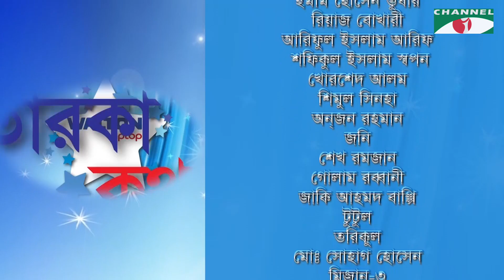Taroka Kathon | Mim Mantasha | Sohel Arman | Soron | Celebrity Adda | Channel i